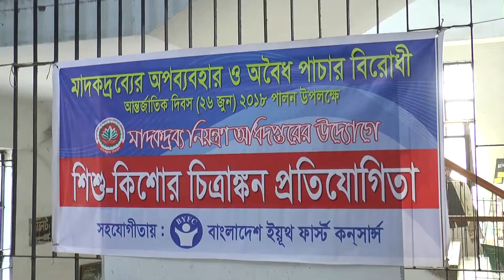বাংলাদেশ ইয়ূথ ফার্স্ট কনসার্ন্স, সাভার | MaskBD 71 TV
বাংলাদেশ ইয়ূথ ফার্স্ট কনসার্ন্স, সাভার